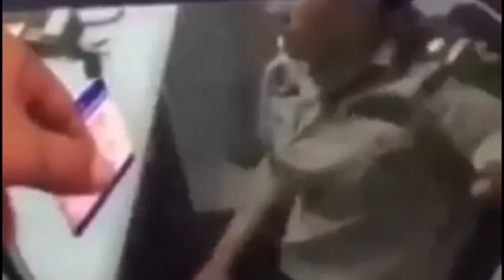톨게이트 기싸움 빡침주의